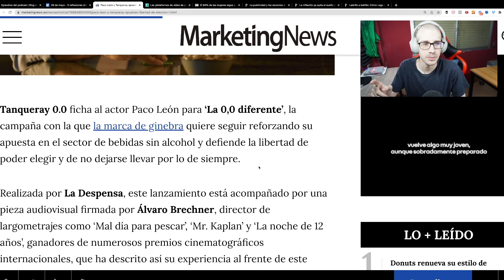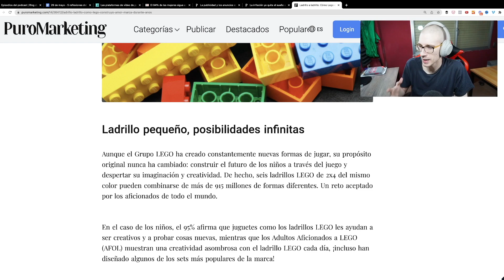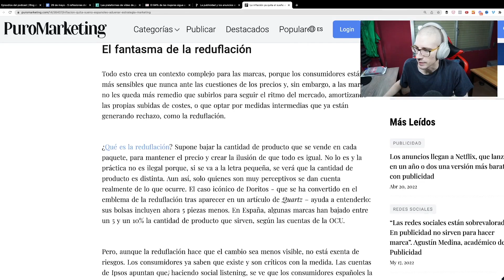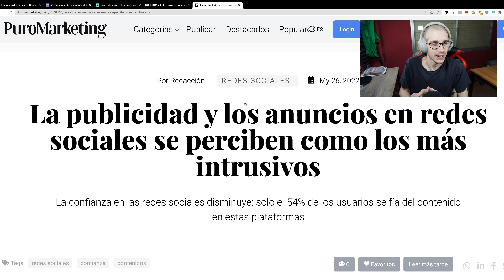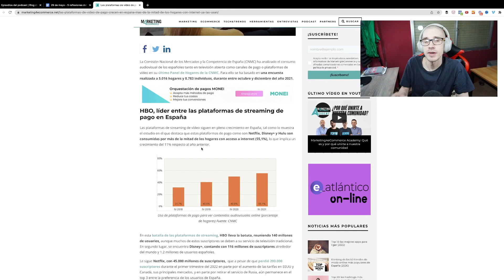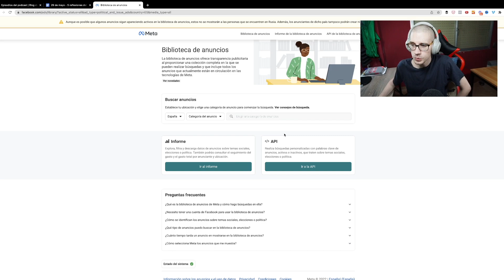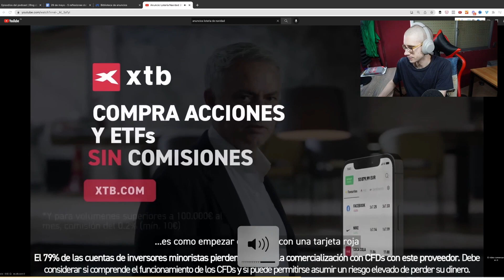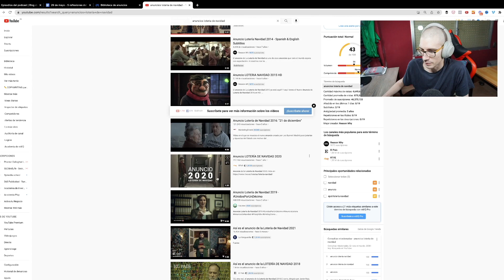Todo lo que he aprendido de mayo y lo que quiero conseguir en el mes de junio